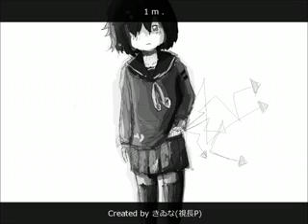視長P『 1m. 』Vo. 鏡音リン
Inabapukari『  1m. 』Vo. Kagamine Rin